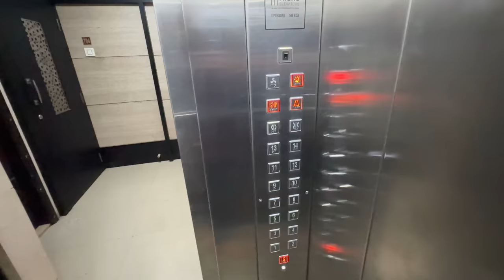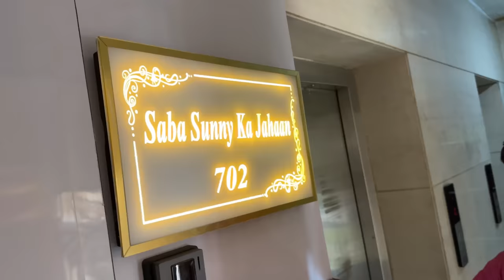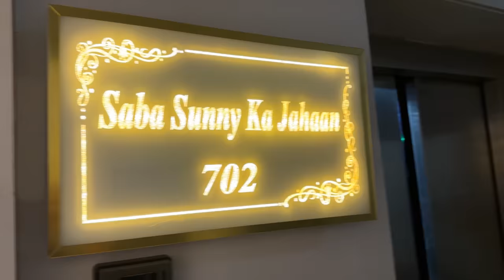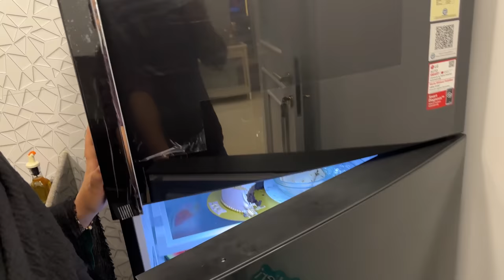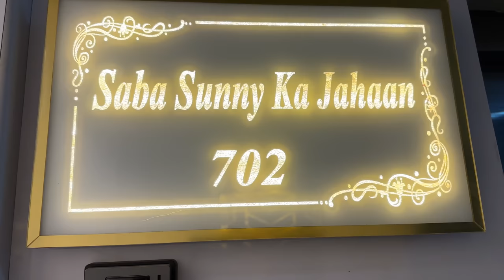Sunny ke liye chhota surprise ❤️| kitchen ki shopping & setting | vlog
Saba_ka_jahaan

Musician: Xuxiao

Musician: Xuxiao